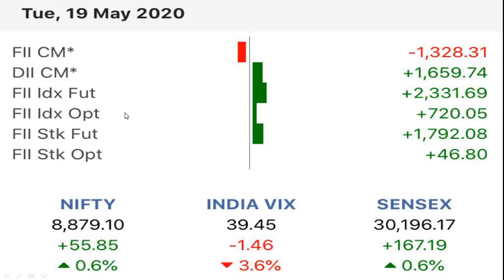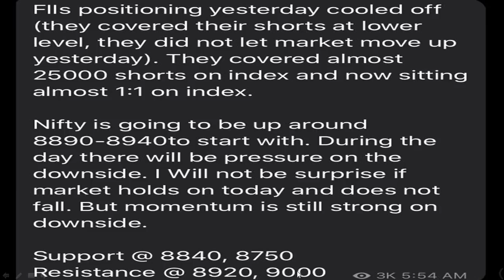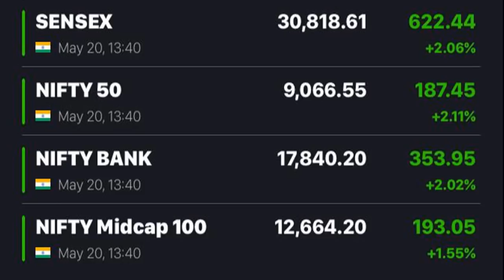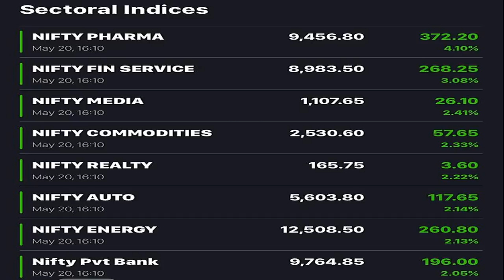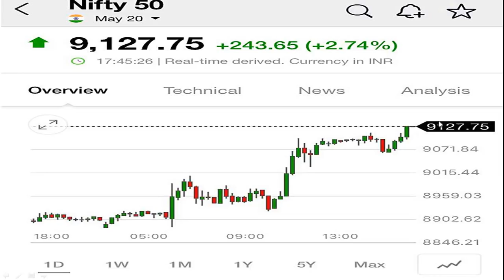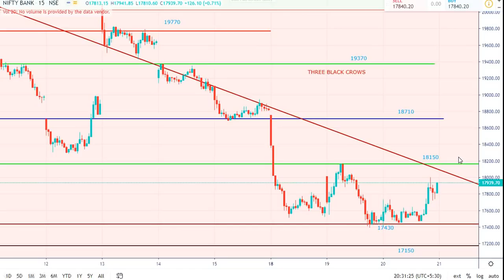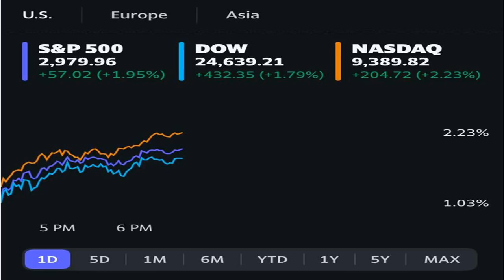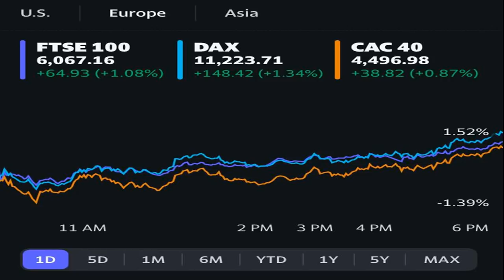Closing Report | Market view for 21 May 2020 | Nifty and Bank Nifty Chart and Option Chain Analysis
Get 10 times Margin for Intraday by Opening Alice Blue Demat Account from this link only :

Best 10 stocks should be in your Portfolio || మన పోర్ట్ ఫోలియో లో ఉండవలసిన HIGH DIVIDEND స్టాక్స్

In this video we clearly explained about Closing Report | Market view for 19 May 2020 | Nifty and Bank Nifty Chart and Option Chain Analysis

All trading and investment strategies are used at your own risk.